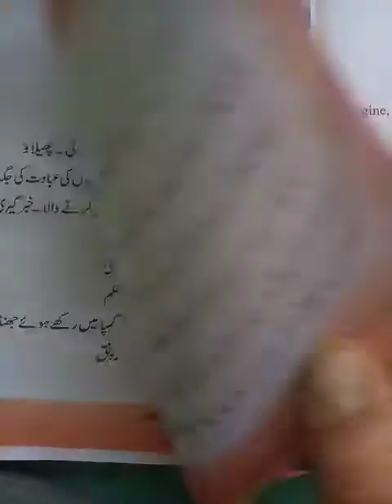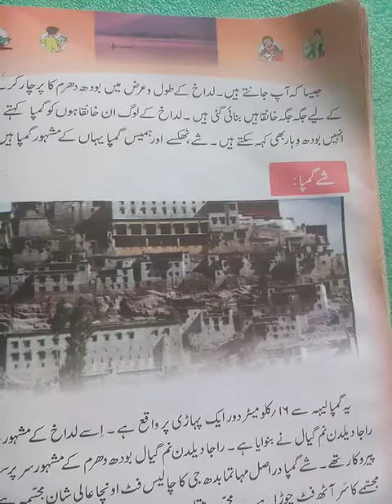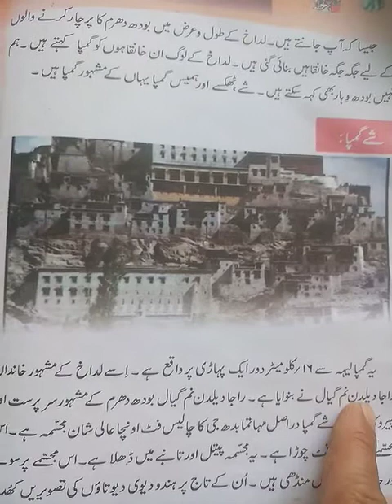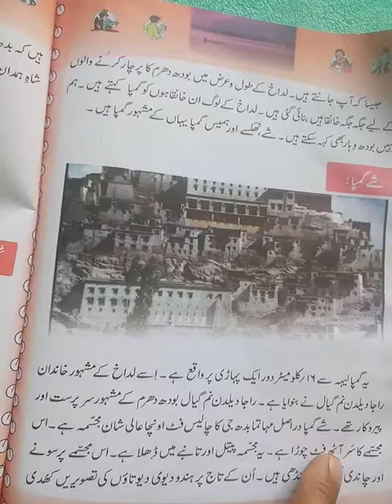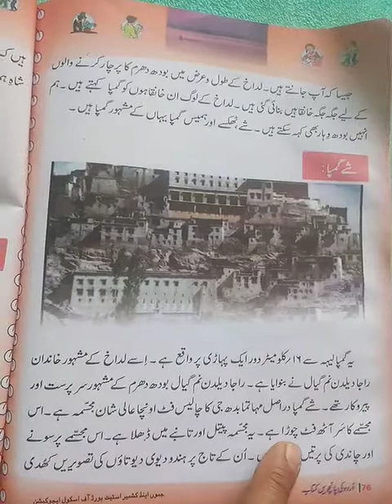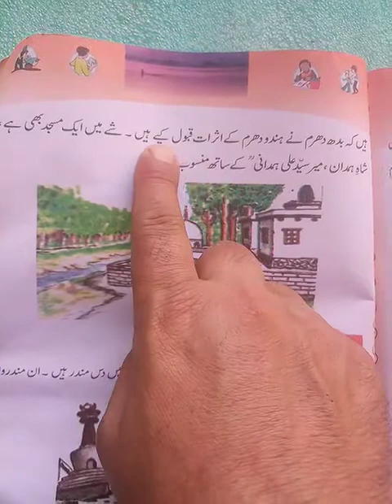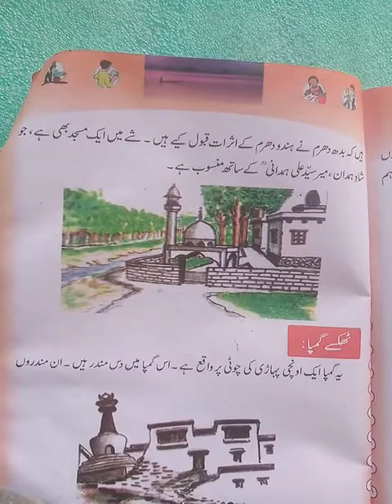Class 5th Subject urdu topic Ladakh se eik khat